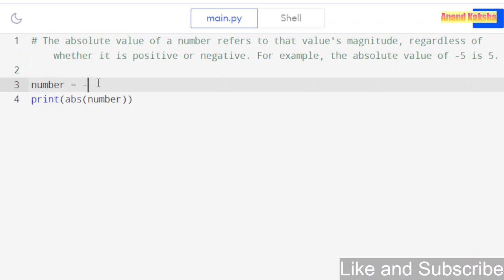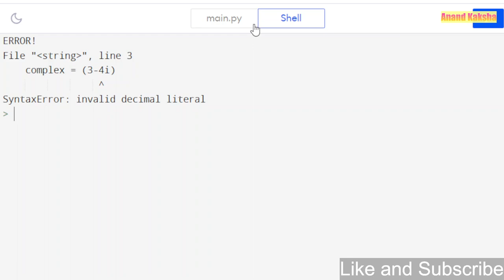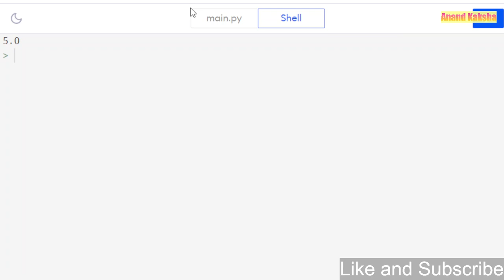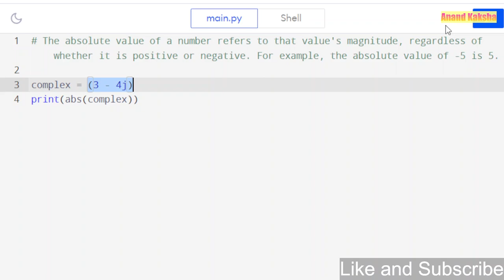The absolute difference in python | Use absolute function in python 3 | Python tutorial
In this video, You will learn absolute difference in python and how to use it please leave like if you want to see more video like
Anand Kaksha